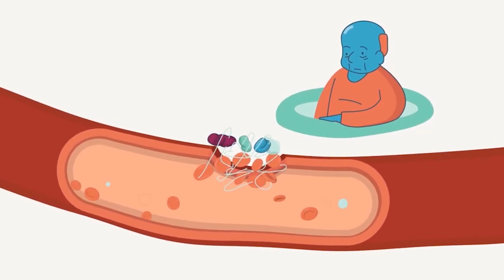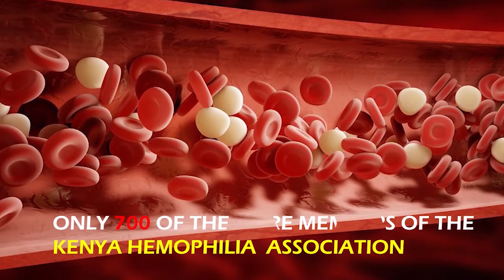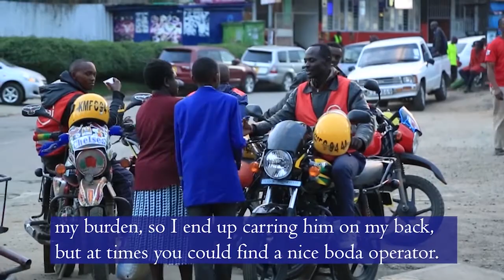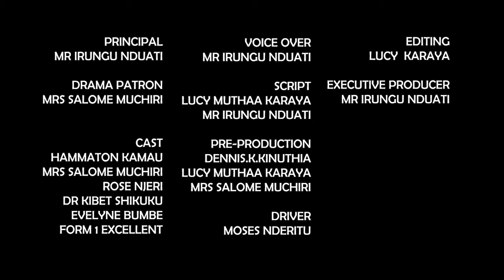BLEEDING LOVE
This video shows the live of a Kenyan school boy at Highway secondary school. He has Hemophilia, a rare genetic disorder. The film gives a good insight in the consequences of having such a disease, while living in the slums of Nairobi.